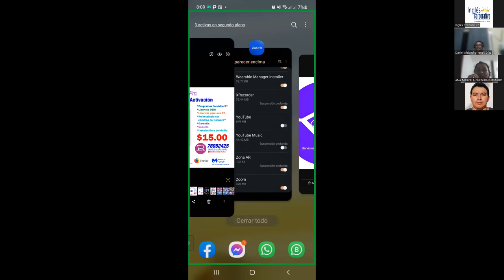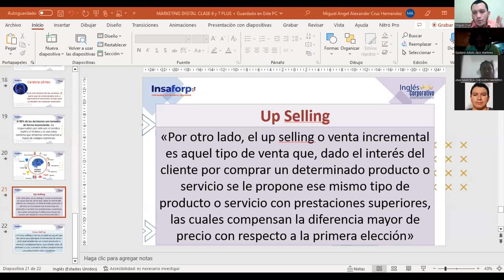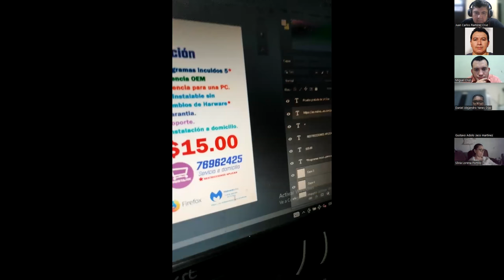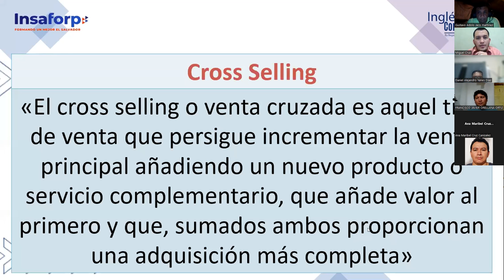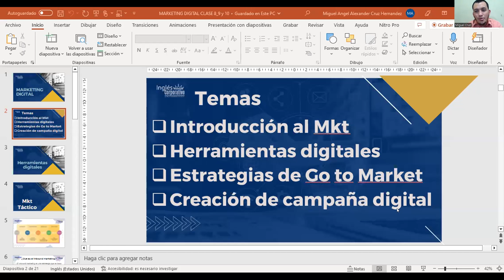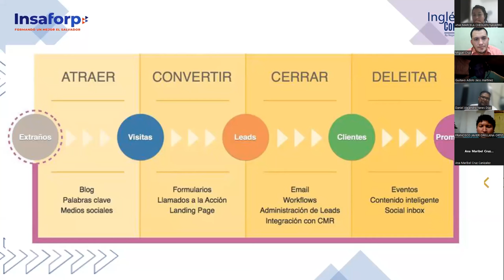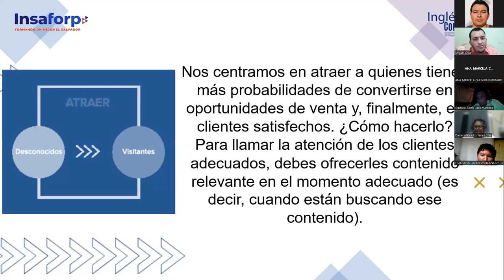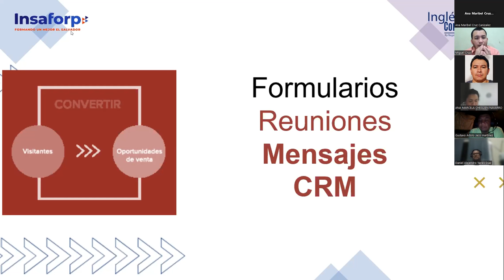CLASE 9-27-02-2023-MKT-01-8-9-PM-02-23 -CRUZ-MKT TACTICO 1